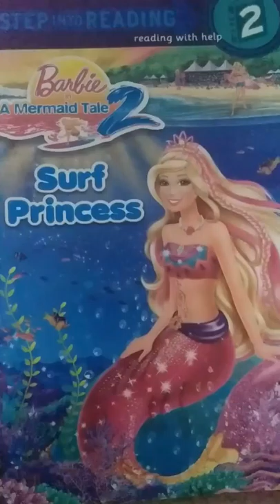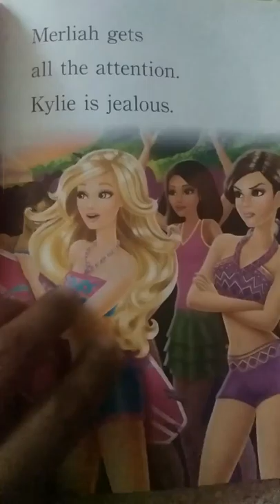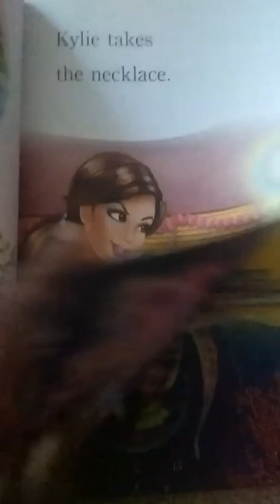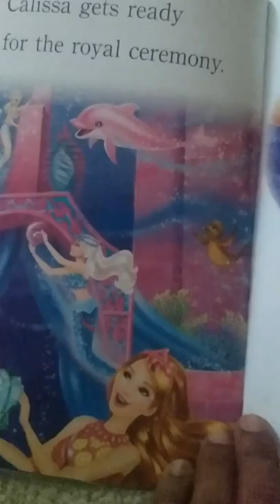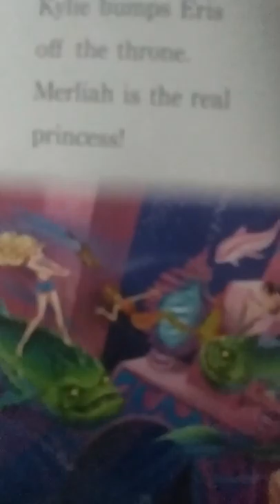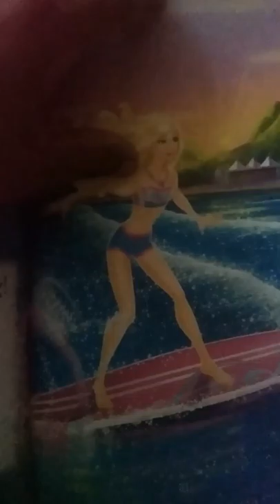Barbie in A Mermaid Tale.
Surf Princess